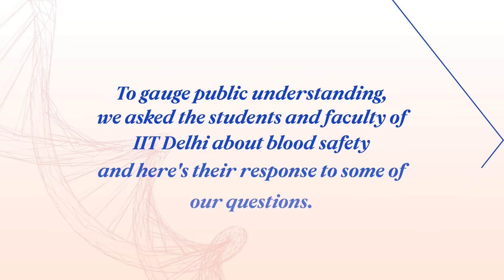Blood Safety Awareness Initiative Engaging Active Donors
Recognising the urgent need for safe blood transfusions, especially for patients with thalassemia who require blood every 15 days, it is crucial that we ensure that donated blood is free from TTIs. We're committed to raising awareness about the importance of safe blood, particularly with NAT testing.
As part of this initiative, we collaborated with NSS IIT Delhi during their blood donation camp, and engaged with active donors to reinforce the significance of blood safety and NAT testing.

Watch the video to hear directly from our young donor advocates on how they will support blood safety practices.